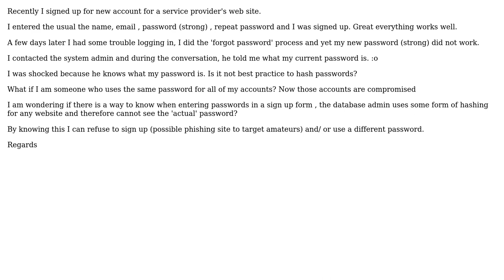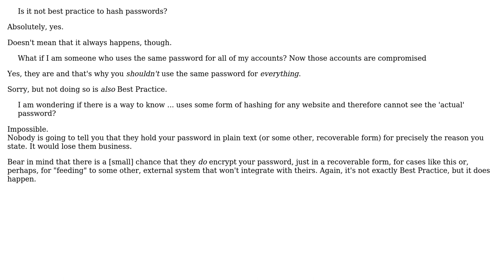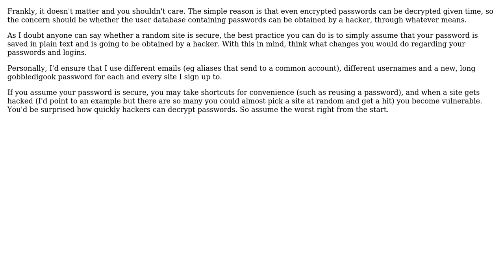Software Engineering: How can I tell if a web sign up form actually encrypts my password?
With thanks & praise to God, and with thanks to the many people who have made this project possible! | Content (except music & images) licensed under CC BY-SA | Music | Images & others | With thanks to user Phill W. user gbjbaanb user chineerat and the Stack Exchange Network Trademarks are property of their respective owners. You are responsible for your own actions.